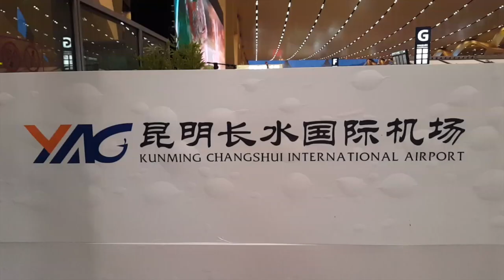Incredible Architecture at Kunming Changshui International Airport | Yunnan, China